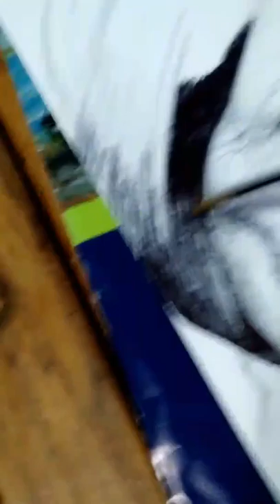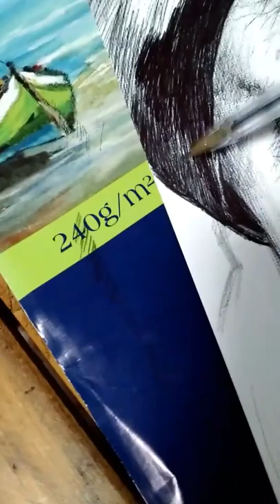ANTONIO CARLOS ALVES CORREIA E A ARTE EM CANETA BIC(1)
RETRATO DE UM PATRIARCA